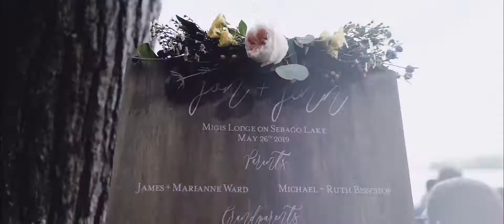Bride and Groom Ride Away on a Boat After the Vows!!// Migis Lodge, Sebago Lake, Maine // Jenn + Jon